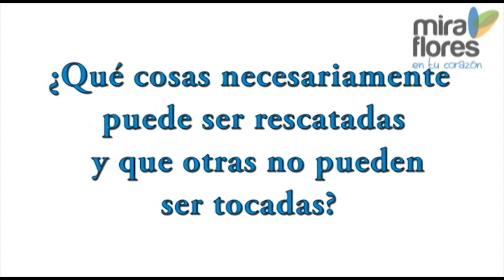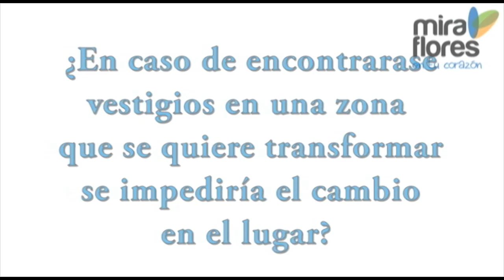Entrevista Oscar Ferreyra